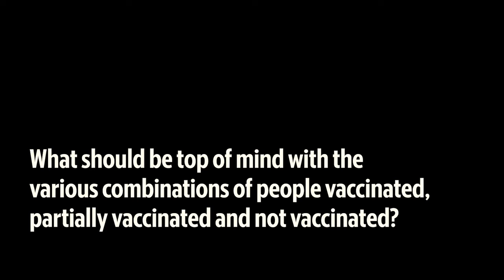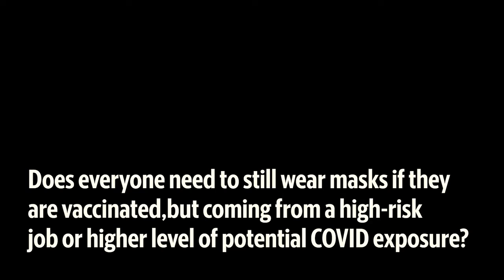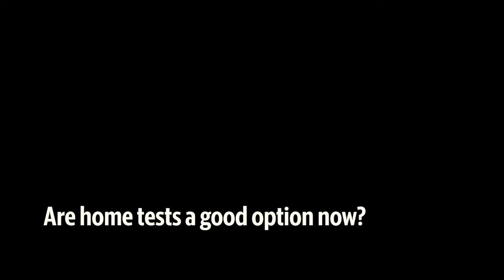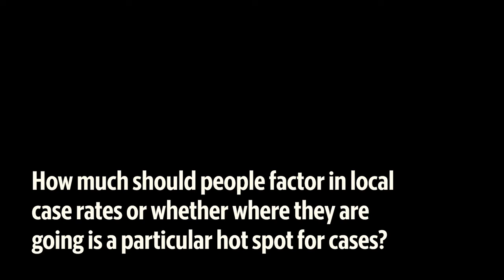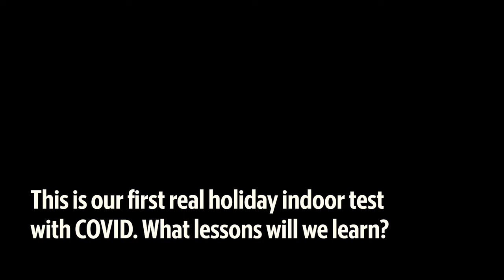What Can You Do To Stay Safe During Holiday Gatherings? A Medical Director Answers Questions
The News Tribune recently talked with Dr. Chris Baliga, medical director for infection prevention and control for Virginia Mason Franciscan Health, about best practices to avoid having a superspreader event with your turkey and mashed potatoes.